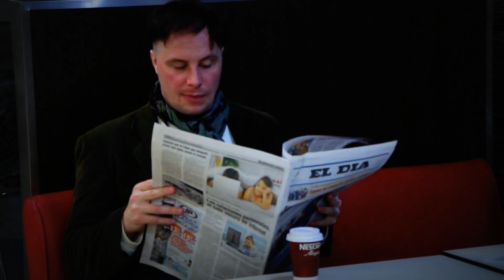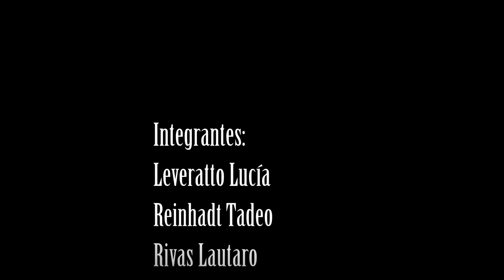"Sin Alternativa" (Fragmento) (Cortometraje - UNLP - 2015)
Cortometraje realizado por alumnos de la Cátedra de Sonido I (2015), de la carrera de Artes Audiovisuales (Cine), de la UNLP.

Actúan:
Lala Lopez Sierra (Mercedes)
Leonardo Regalado Kislo (Ladrón)

Realizadores:
Dirección: Lucía Leveratto
Ver detalle de demás integrantes en el video original

Este video forma parte del Reel Online de L.R.K., se encuentra aquí, únicamente como difusión de las actuaciones de dicho actor, y resubido con el único fin de que si se perdiera el link original, pueda seguir siendo accesible aquí (con el aval de ser dueño de los derechos de su propia imagen). los derechos intelectuales de la obra, son propiedad de sus autores y realizadores y de las instituciones a quien correspondiera.